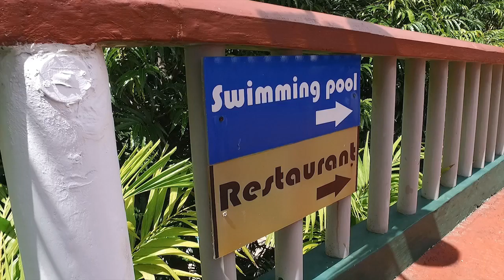Seychelles #1 of top self caterings on Beau Vallon, Mahe La Fontaine Holiday Apartments and Villas